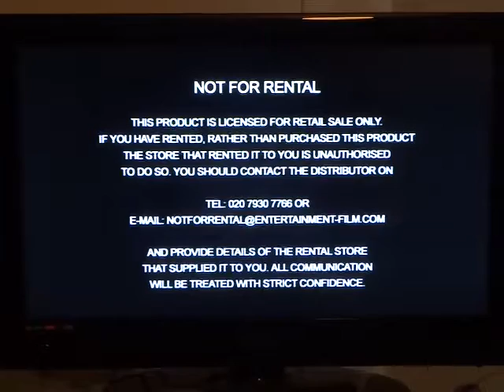Opening to Hairspray (The Musical)(film 2007)(DVD UK)